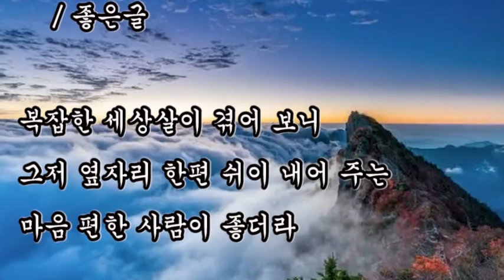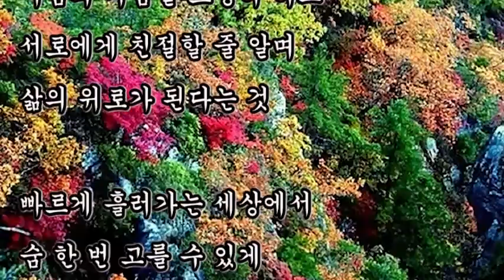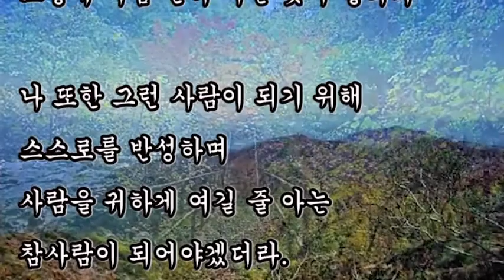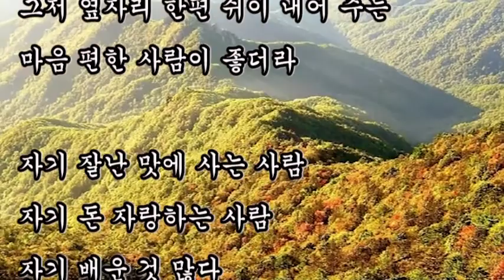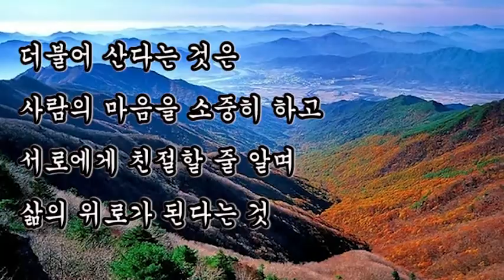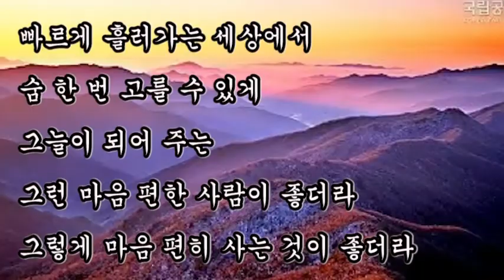좋은글, + 내 마음 가는 편한 사람이 좋더라 / 좋은글, 그저 옆자리 한편 쉬이 내어 주는 마음 편한 사람이 좋더라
좋은글,
내 마음 가는 편한 사람이 좋더라 / 좋은글,
그저 옆자리 한편 쉬이 내어 주는 마음 편한 사람이 좋더라

복잡한 세상살이 겪어 보니
그저 옆자리 한편 쉬이 내어 주는
마음 편한 사람이 좋더라

자기 잘난 맛에 사는 사람
자기 돈 자랑하는 사람
자기 배운 것 많다 으스대는 사람 제쳐 두고
내 마음 가는 편한 사람이 좋더라

사람이 사람에게 마음을 주는 데 있어
겸손하고 계산하지 않으며
조건 없이 나를 대하고
한결같이 늘 그 자리에 있는
그런 사람 하나 있으면 내 삶 흔들리지 않더라

더불어 산다는 것은
사람의 마음을 소중히 하고
서로에게 친절할 줄 알며
삶의 위로가 된다는 것

빠르게 흘러가는 세상에서
숨 한 번 고를 수 있게
그늘이 되어 주는
그런 마음 편한 사람이 좋더라
그렇게 마음 편히 사는 것이 좋더라

나 또한 그런 사람이 되기 위해
스스로를 반성하며
사람을 귀하게 여길 줄 아는
참사람이 되어야겠더라